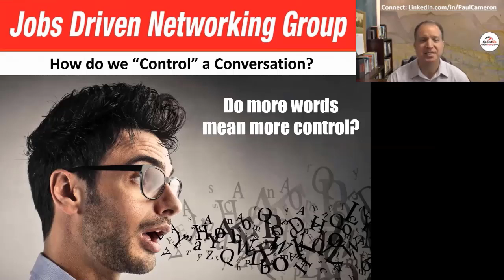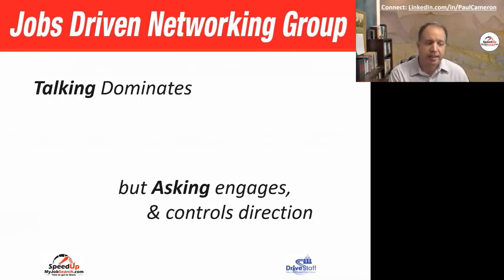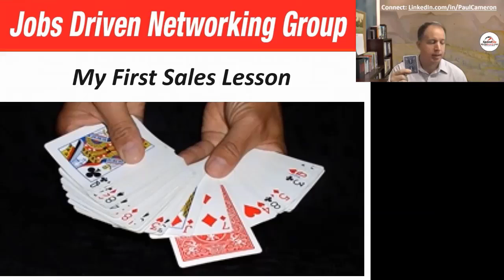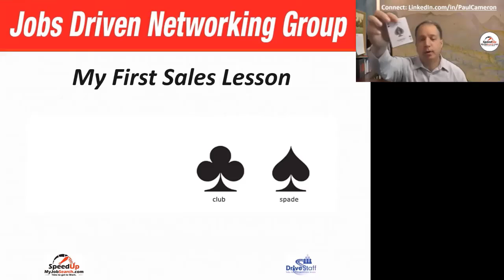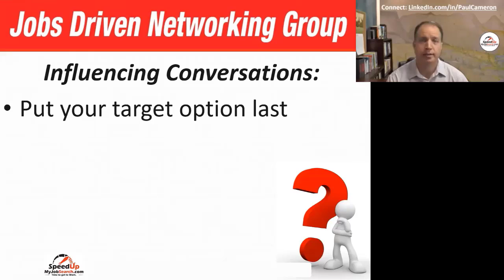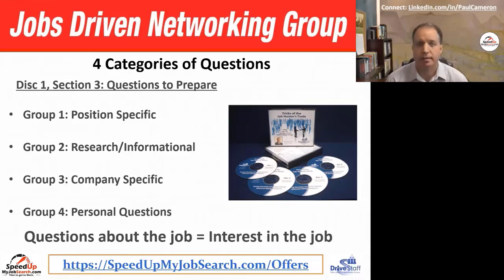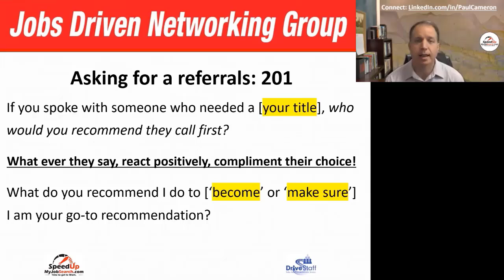Good Interview and Referral Questions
Is it possible to make other people to talk about OUR strengths? Yes! Paul Cameron shows us how easy it is with a simple magic trick. Then he dives into strategic interview and networking questions for job seekers.

This is a 9-minute highlight video from a 47-miinute presentation where he dives deep into strategic ways to ask for referrals, without ever using the word "referral" or "lead". He starts with a 101 level question, and works his way up to 401 level question.

The full seminar from our monthly JDNG meeting is available with over 60 more presentations in our Job Club Archive

About the speaker:
Paul Cameron is the President of Speed Up My Search, Inc., a Technology Recruiting firm and Job Change Management Service in Wheaton, IL. He is also the author of the audio training program "Turning Interviews into Offers", has been recognized many times as a top producing IT Recruiter by his state association, hosted the talk radio show "Job Talk" for 8 years in Chicago, IL, and is a nationally recognized job search industry expert in numerous newspapers, magazines, and books. and invite him to connect!